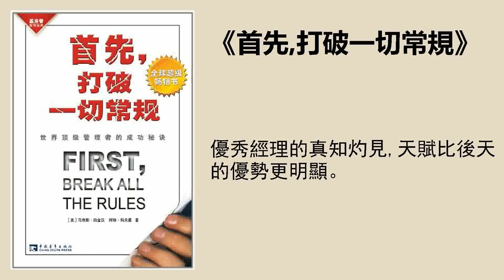經管 |《首先，打破一切常規》:世界頂級管理者的成功祕訣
優秀經理的真知灼見，天賦比後天的優勢更明顯。
聽書筆記
《首先，打破一切常規》（First, Break all the Rules）教你如何改善管理方式，培養敬業員工，建設高效團隊。這本書會讓你發現，要想打造好的工作環境和成爲優秀的經理，我們需要打破很多常規思維。
本書的主要內容。歸結起來就是兩點：
第一，用Q12體系打造良好的工作環境，關心員工需求、給予員工鼓勵支持、促進團隊合作，以及爲員工提供發展空間。
第二，想要成爲一名優秀經理，在選拔人時，重在選才幹；在提出要求時，重在界定正確的結果；在激勵員工時，發揮每個人的優勢，避開他們的弱點；在培養員工時，幫助他尋找最合適的位置，而不是一味往高處爬。
一．改善工作環境
蓋洛普通過對大量數據的分析，找到了工作環境中，最爲重要的十二個要素，設計了12個問題，這12個問題被稱爲Q12體系，我們可以分4個維度來解讀Q12體系：
第一個維度是基本需求，包含兩個問題：第一、知道自己的工作要求麼？第二、擁有工作必備的資料和設備麼？在這個維度，經理要讓員工明確自己努力的方向，爲員工提供保證順利工作的一切資源。
第二個維度是管理者支持，對應四個問題：一、在工作中有機會做擅長的事情麼?二、會因爲工作出色得到表揚麼？三、主管關心你的個人情況麼？四、有人鼓勵你的發展麼？經理需要發揮員工優勢，認可員工的成就。
第三個維度是團隊合作，對應的四個問題是：一、自己的意見得到重視麼？二、團隊的使命讓你覺得自己很重要麼？三、同事們都致力於高質量的工作麼？四、在工作中是否有一個好搭檔？在第三維度，經理需要培養員工的主人翁意識，幫助員工將工作視爲使命，減少不公平感，促進團隊和諧。
第四個維度是員工發展，對應兩個問題：第一、在過去的六個月內，工作單位有人和你談到你的進步麼；第二、過去一年裏，你在工作中是否有機會學習和成長。經理需要因地制宜地給員工積極的反饋，並且給他們發展進步的機會。
如何通過Q12體系打造良好的工作環境呢？經理需要和下屬進行一對一或者座談會交流，詢問他們對Q12體系中弱項的理解和需求，才能制定出靠譜的改進方案。同時本書也建議從第一第二維度先着手，而不要急着提升之後的維度。
二、世界頂級經理如何平衡各種衝突，物色和培養員工
頂級經理把以下四件事做得非常漂亮：
第一、選拔人；
第二、提出要求；
第三、激勵他；
第四、培養他。
首先，經理在選拔人時，重在選才幹，而不是僅僅看經驗、智力或決心。
才幹可以分爲四類：關係建立、影響力、戰略思維和執行力。本書認爲，才幹是非常不容易改變的。作爲一家企業，我們必須考慮投入和回報的比值。與其花大力氣去試圖改變一個人的才幹，爲什麼不去尋找擁有合適才幹的人才呢。我們現在的招聘中往往強調了學歷，工作年限，以往的工作經驗等等，但沒有關注員工的才幹。
接下來，經理需要關注第二大要點：提出要求時，重在界定正確的結果，而不是正確的步驟。
界定正確的結果，然後讓每一位員工用自己最擅長的方式解決問題。這麼做的好處是讓員工在明確目標的前提下，產生一定的壓力，對自己的工作負責。一旦員工有這樣的狀態，那麼他自然會通過阻力最小的路徑去實現目標。
然後，經理在激勵員工時，需要發揮每個人的優勢，避開他的弱點。
這需要經理關注明星員工，對每個人提出獨特的期望，讓他們自由發揮個人優勢。
想要釋放員工的才幹，經理需要花更多的時間和明星員工在一起。這樣做的原因有三點：第一、這樣最公平；第二、這是最有成效的學習方法；第三、這是區分“平均”和“卓越”的唯一途徑。
當然我們不能完全忽略員工的弱點。其中最棘手的問題，就是一名員工的才幹和職位不匹配，這時有三種方式幫助員工成功：第一是發明一種支持系統，第二是找一個互補的合夥人。第三就是尋找代替職位。
最後，培養員工時，你需要幫助他尋找最合適的位置，而不是一味往高處爬。
多數職員都有一個常規理念：我在公司必須永遠向上爬，不斷得到更高的職位和頭銜。這種永遠向上爬的理念錯誤在於，在低一層級表現優秀並不代表稍加訓練，在上一層級也可以表現優秀。上一級職位所需的才幹也許和員工現在的才幹完全不同。
一家公司如果想改變這種常規思維，可以試圖採用“在每個職位上創造英雄”的方法。這意味着企業去拓寬每個職位的薪資範圍，爲每一個職位設計大幅度的浮動工資計劃，使得低職位也可以拿到上一級職位的薪資範圍，甚至超過上一級的上限。另外，我們也可以爲員工設計不同的職業發展路徑。爲了引導員工走在正確的職業發展道路上，經理需要在以下兩點發揮作用：第一，確保公司的制度順利執行，使團隊可以感受到公平。第二，持之以恆地與員工進行一對一績效反饋，回顧過去並着眼未來。
解讀 | 高尚君
蓋洛普公司大中華區項目經理，服務多家國際和國內知名企業，通過科學調研和行爲經濟學爲客戶提供諮詢服務。2017年獲蓋洛普全球最佳員工。
播音 | 賈逢韜
策劃編輯 | 陳豔